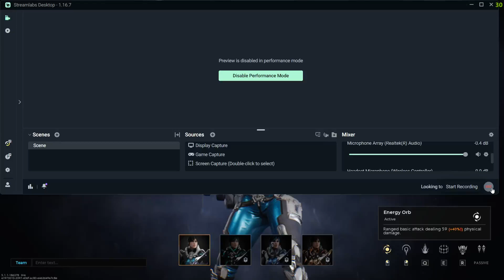Predecessor 2024 08 09 01 33 01